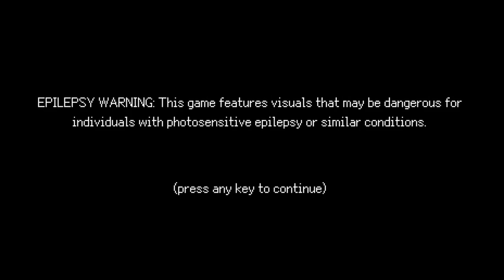𝙼𝚈 𝙿𝙰𝙶𝙴𝚁 𝙼𝙰𝙳𝙴 𝙼𝙴 𝙳𝙾 𝙸𝚃 (ɴᴏ ʜᴀʀᴅ ꜰᴇᴇʟɪɴɢs)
Nothing like blindly taking orders from this magic box on my hip. I wonder how it sees me...

If you liked this video then you'll like these ones too and if I'm wrong, then tell me